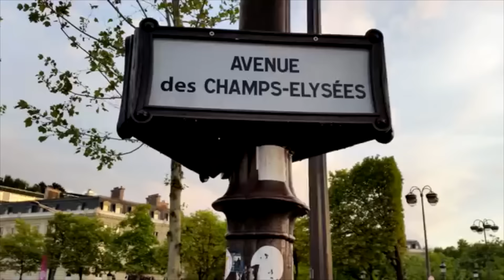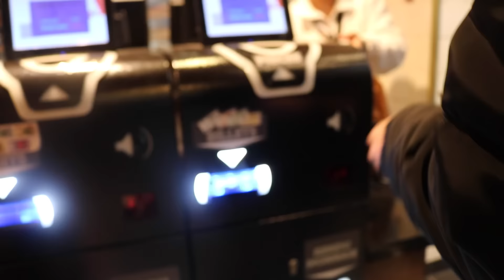FREESTYLE A LA KAARIS -VLOG LWMBALL PART 2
N'hesite pas à mettre un petit pouce bleu ;)

Si tu fais du sport passe faire un tour sur cellule fruitée, VOICI POUR TOI :

code de réduction axters10 et tu aura -10% sur tout le site pour une commande minimum de 20euros

PEACE